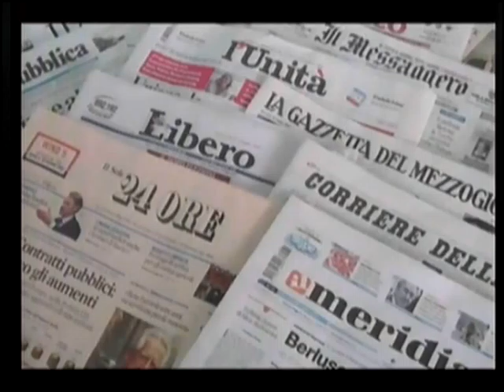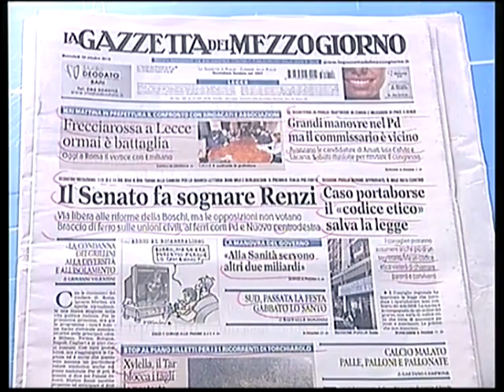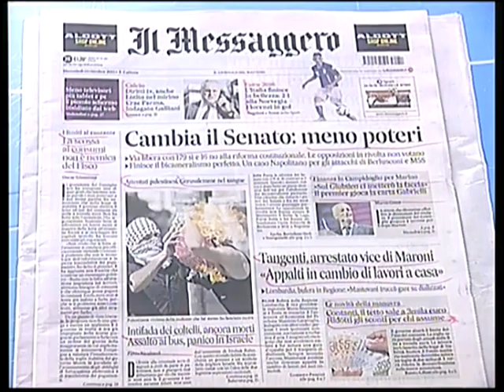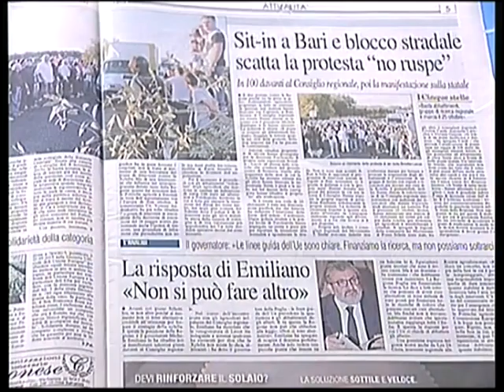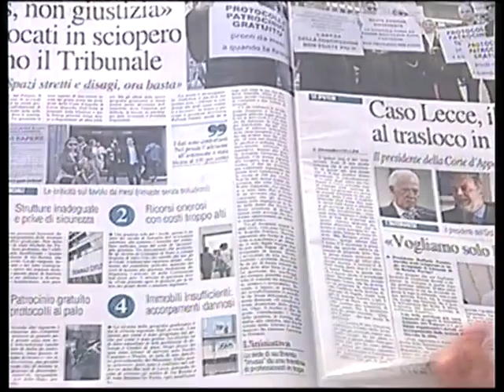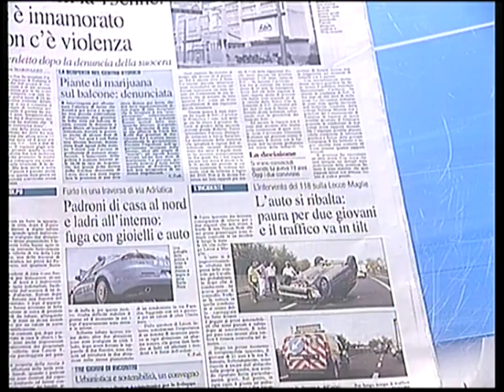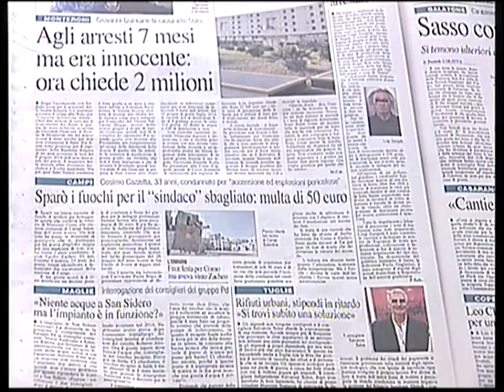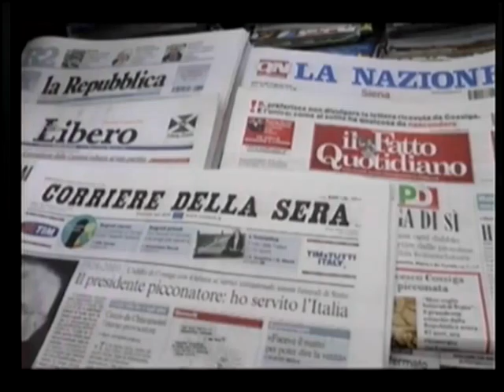RASSEGNA STAMPA C8 14 10 2015